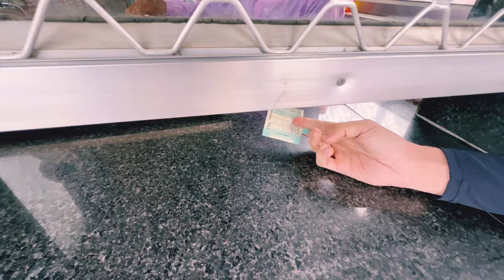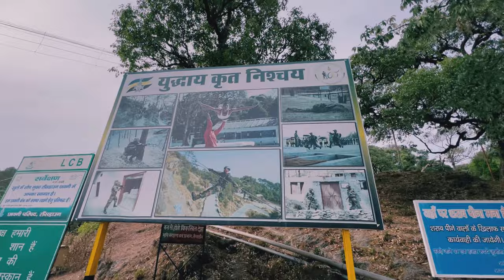Lansdowne Vlog.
Lansdowne is a hill station in the north Indian state of Uttarakhand. It was founded as a military garrison under the British Raj, and the Garhwali Museum traces the history of the Garhwal Rifles regiment, which still trains in the town. Close to colonial-era St. Mary’s Church, Tip-n-Top viewpoint is perched up on a ridge overlooking forested hills.

Elevation: 1,780 m
Area: 6.09 km²
Weather: 20 °C, Wind SE at 5 km/h, 49% Humidity weather.com
District: Pauri Garhwal
Established: 1887
Named for: Lord Lansdowne.

Thanks again for watching and support. :)